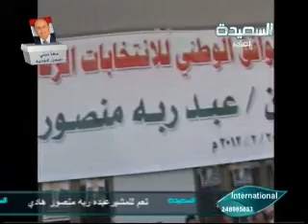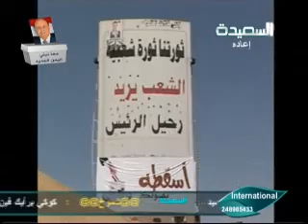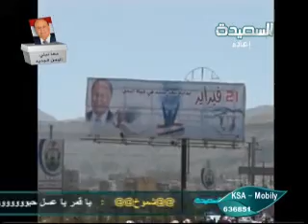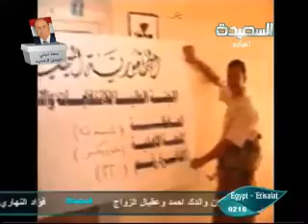أصداء اليوم 20 2 2012م